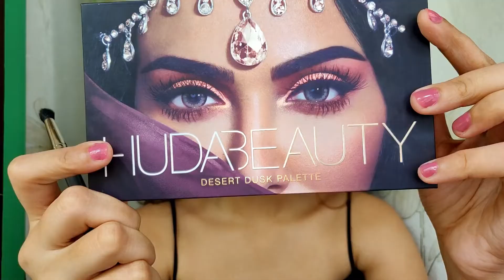Purple Gold Cut Crease Makeup Tutorial | Madhushree Joshi